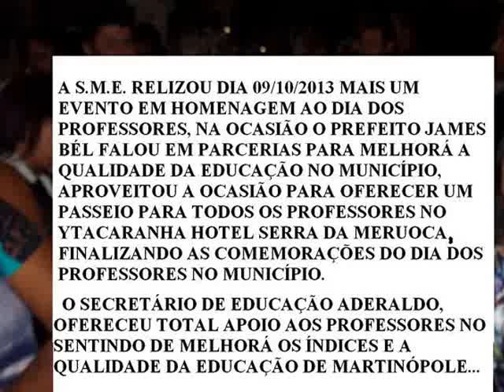JANTAR COM PROFESSORES DE MARTINÓPOLE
Jantar realizado pelo município de Martinópole para os gestores e professores. Vídeo cedido pela SME para publicação e divulgação.

Os acontecimentos que foram destaques estão aqui no canal ACONTECE, seu resumo semanal de noticias.